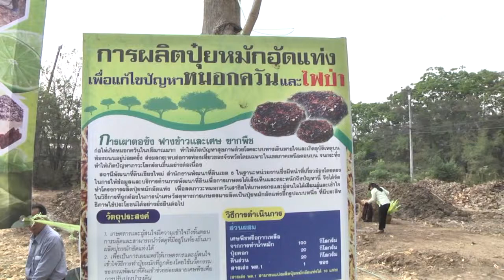18 ก.พ. 58 ภาพเต็มๆ ท่านปลัดจังหวัดลำปาง ร่วมสาธิตทำปุ๋ยหมักอัดแท่ง ที่ อ แม่เมาะ รณรงค์หยุดเผา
ท่านปลัดจังหวัดลำปาง(นายวีระเดช  สมวรรณ) ร่วมสาธิตการทำปุ๋ยหมักอัดแท่ง ขึ้นเหยียบบนแม่พิมพ์ตามคำขอของชาวบ้านที่มาร่วมงานกิจกรรม พร้อมเต้นวนไปรอบๆ ชาวบ้านบอกทำอะไรทำตามหมดทุกอย่าง เมื่อเสร็จสิ้นจากการสาธิต ชาวบ้านและผู้มาร่วมงานต่างประทับใจยกนิ้วหัวแม่โป้งให้เลย ท่านปลัดจังหวัดสนุกสนาน ชาวบ้านได้ปุ๋ยไปใช้สุขใจร่วมกันทั้งสองฝ่าย